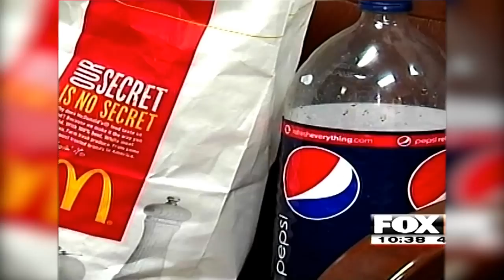The Choice Project Trailer - official 2016!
MAN STARTS DOG FOOD DIET TO PROVE A POINT ABOUT HEALTHY LIFESTYLE CHOICES
The time has come! Together we can change the way people think about food and diets, and show them that they do have a choice!

Edited by Adam Kawecki, graphics by Marcin Rupiewicz, voice over by Ryan Pasko, music is from YouTube Audio Library: "Magnolia" - Silent Partner, "Mighty Fine" by Otis McDonald, "Think Tank" by Audionautix, "Hang for Days" by Silent Partner; credits song: "The Year Of The Jackel" by audioblocks.com, production of The Choice Project 2016 by Michael Konowalski and Inbornmedia Production House, all rights reserved